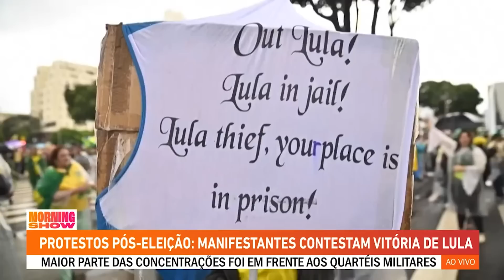TEM QUE EXPLICAR TUDO! - Paulo Figueiredo Fala Sobre o Que o TSE Pode Fazer Para Pacificar o Brasil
INSCRIÇÕES ABERTAS PARA O CURSO O Fim da América e do Mundo Como Conhecemos!!